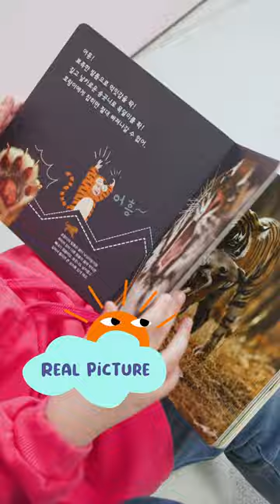Here Comes The Tiger🐯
How can a tiger be so silent when hunting? How far can one jump? Where do tigers live? These are all questions that your toddler can find answers to with ease in this colorful and engaging tigers book, a fun and easy way to get your kiddo hooked and learning! This tiger king book is just like a trip to the zoo that your little one can take anytime and anywhere. Featuring real-life pictures and accurate facts about this endangered species, our natural science book is a lovely way to introduce your child to the world of great felines.

Korean Tiger Book for Kids – Your Child’s First Encounter with Korean Symbols

Our Bengal tiger book is not your child’s usual animated volume. Instead, we have used high-end live-action pictures that introduce your child to the real world of tigers. Additionally, these learning children books are in Korean which can help your little angel to get accustomed to the beautiful Asian symbols and make it easier for them to study later on. Last but not least, our board book about tigers has very thick pages so your little one can go through it countless times and really enjoy the entire learning process.

What makes this Korean tiger book a must-have on your child’s shelf?
-On the last page there is a pop-up large tiger face that is close to its actual size;
-Features simple terms and introduces kids to new words;
-Introduces the child to Korean symbols;
-It is factually accurate and contains scientific information;
-Provides access to additional learning materials through QR codes;
-Board book design that is much more durable and child-appropriate;
-Includes many live-action images depicting tigers in their natural habitat;
-Opens the child’s appetite for knowledge;
-It is a great gift for curious little boys and girls.

Nothing is better than learning and having fun with our special tiger book for kids!